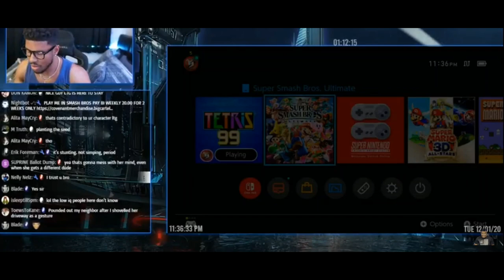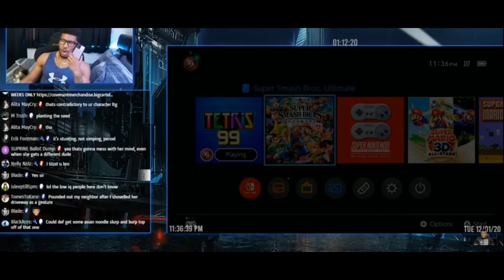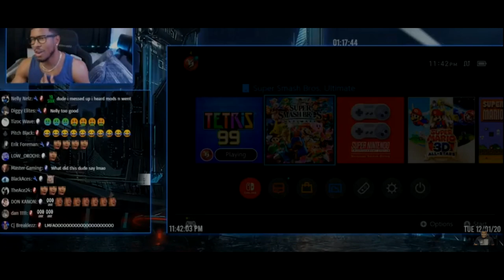LowTierGod Performs a Baws Move & Mom Bustdown Story Time